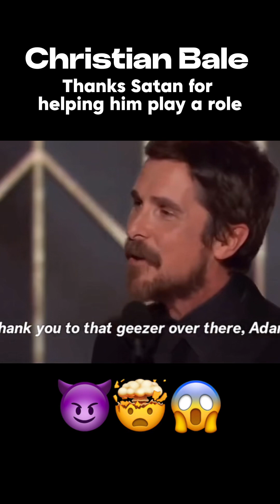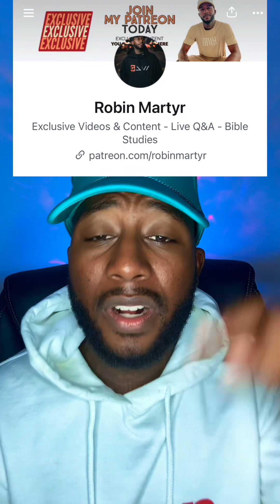Actor Terrance Howard Exposes The Deepest & Darkest Secret About Acting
“Give no regard to mediums and familiar spirits; do not seek after them, to be defiled by them: I am the LORD your God.” (Lev 19:31) 📖